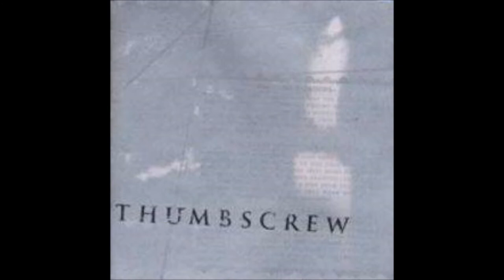THUMBSCREW A Thought for You